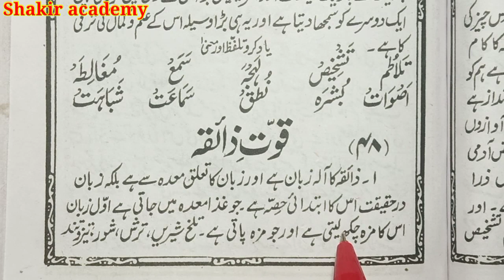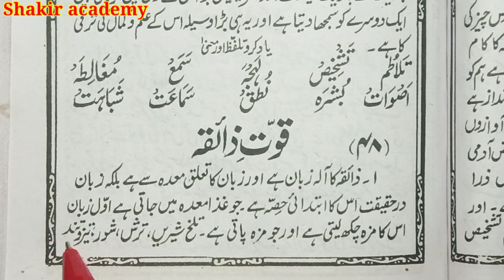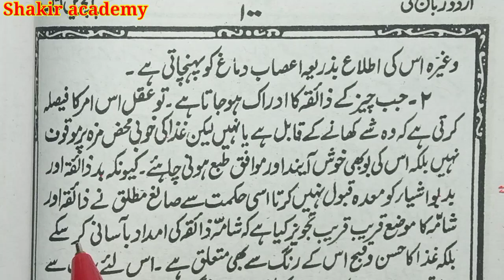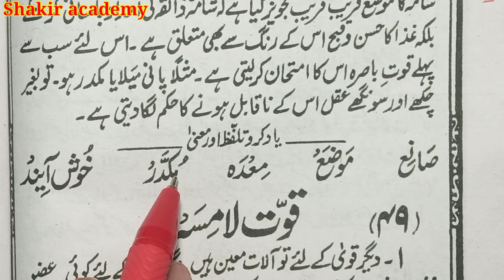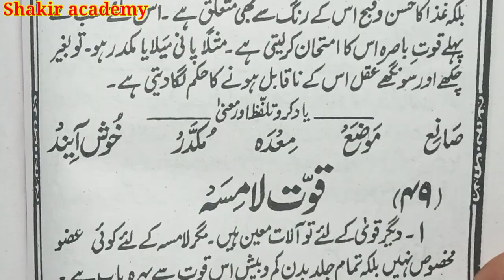Sabaq no- 48 Urdu Zaban ki Pachvi kitab|| उर्दू ज़बान की पाँचवी किताब